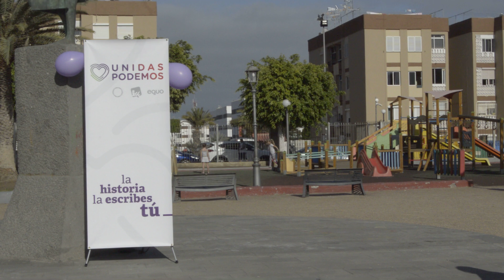Presentación de Cochy Monzón de Unidas Podemos en Maspalomas